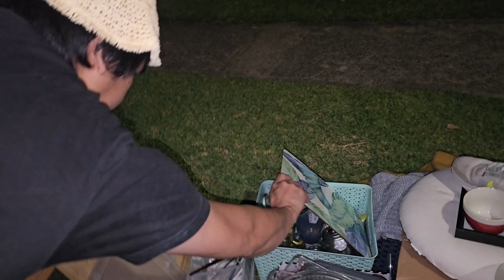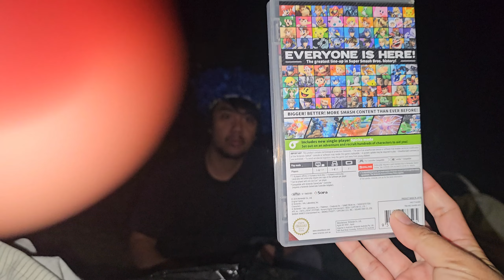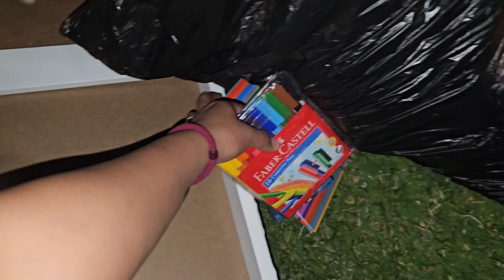LAPTOP AT TV NA APPLE, MGA ALAHAS, NAPULOT DUTY NAMIN SA AUSTRALIA!!!